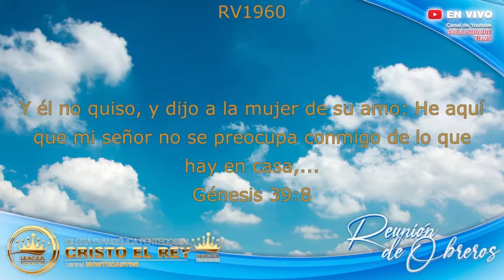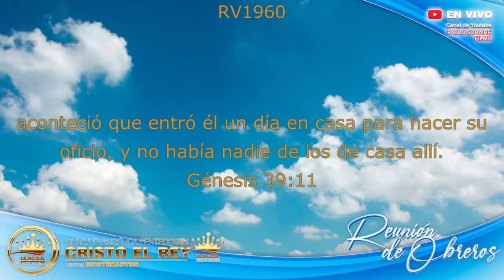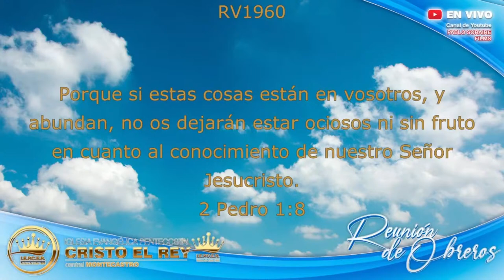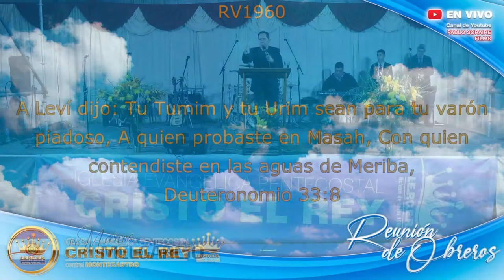Culto de Instrucción de Obreros con la visita del Pr. Marcos Melgarejo desde el Paraguay 🙌🎶